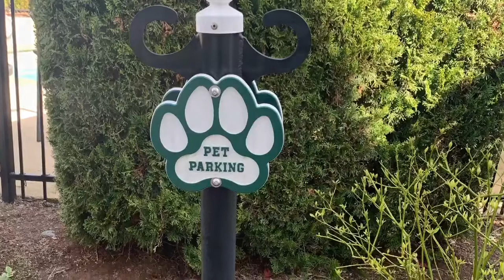Spot a VP Friday 4/17